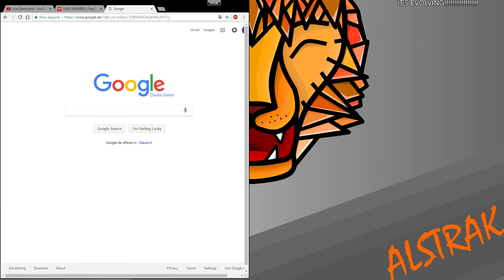Building a Steampunk Battleship (part 3)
It's taking shape! :)